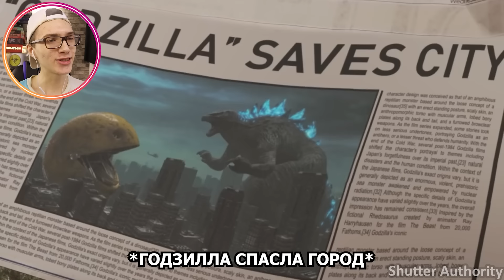ЕЁ СЫН СТАЛ СИРЕНОГОЛОВЫМ 😱🔪 SIREN HEAD В РЕАЛЬНОЙ ЖИЗНИ! СТРАШНЫЕ SCP МОНСТРЫ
В этом видео мы посмотрим страшные видео про всех монстров, снятые на камеру!

Оригинал:
Майнкрафт в Реальной Жизни (Yes Ranger)

Годзилла в Реальной Жизни (Shutter Authority)

Сиреноголовый в Реальной Жизни (GameInFilm)

Картун Кэт в Реальной Жизни (VickyFilm)

Cтрашный Паровозик Поезд Паук Чу Чу Чарльз (TeaserPlay)

Эволюция Годзиллы, а также Мехагодзилла (Shutter Authority)

Это видео из серии про бездомный котёнок стал монстром или cartoon cat, и Choo Choo Charles, ну и конечно Godzilla Vs Pac-Man, а ещё Minecraft Real, и Siren Head In Real Life - ORIGINS